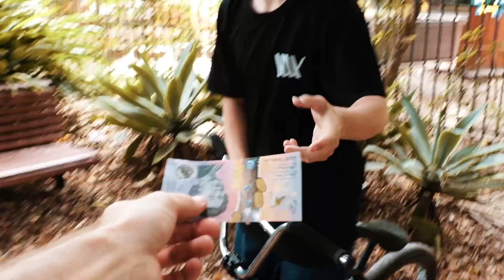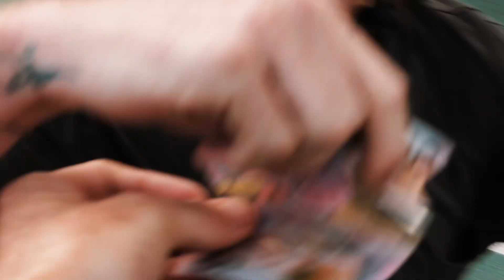LUX Presents - The King of BNE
On Saturday the 19th of November LUXBMX, supported by Hohly Water Seltzer hosted the first annual King Of BNE jam. The sun was out and the spots were waxed as we cruised from Paddington skatepark through the city passing some iconic Brisbane spots before arriving at the  final spot of the day, the infamous botanical gardens 14 stair.
See all the bangers from the day then check out the 14+ minutes of footage from the day!